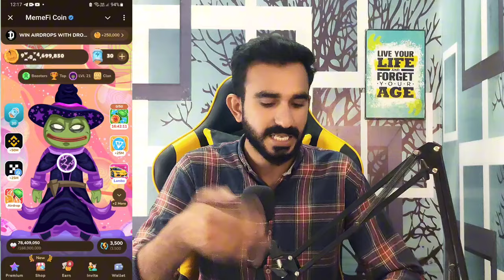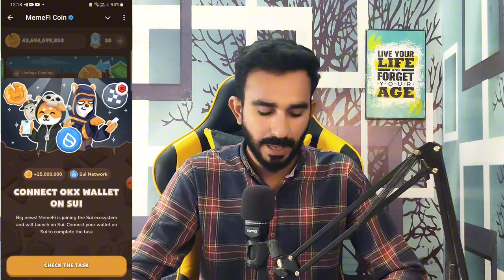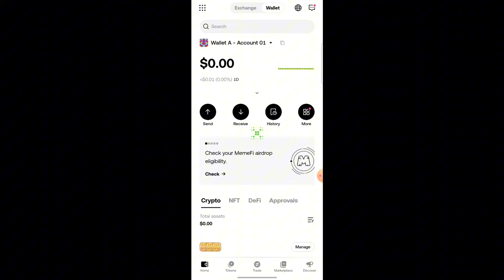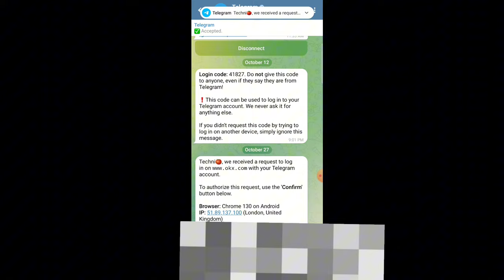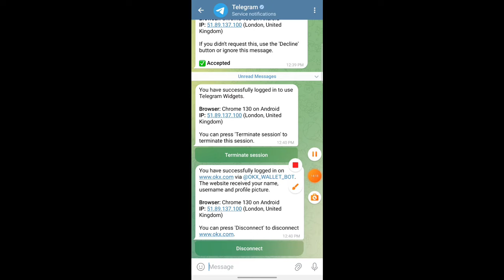MemeFi Wallet Connect OKX || MemeFi Connect with Okx Live Details || MemeFi New Update Today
MemeFi New Update Today
Today MemeFi update
MemeFi Okx partnership update
MemeFi Okx
MemeFi sui update
MemeFi sui partnership update
MemeFi New Update
MemeFi important Video
MemeFi Okx connect
MemeFi checker